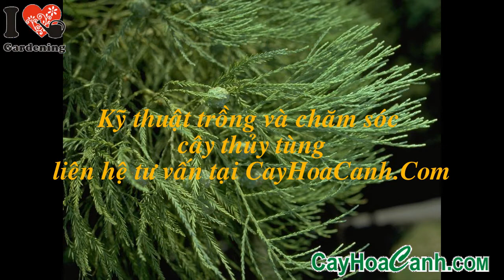CÂY THỦY TÙNG PHONG THỦY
Chi Glyptostrobus đã từng phủ một vùng rộng lớn hầu như khắp bán cầu Bắc, vào thế Paleocen. Hóa thạch cổ nhất biết đến là vào kỷ Creta, tìm thấy ở Bắc Mỹ. Chúng đóng góp rất lớn trong việc hình thành các đầm lầy than đá vào đại Tân Sinh. Vào trước và trong thời kỳ Băng hà, mật độ phân bố của chúng đã thay đổi, chỉ còn lại như ngày nay.